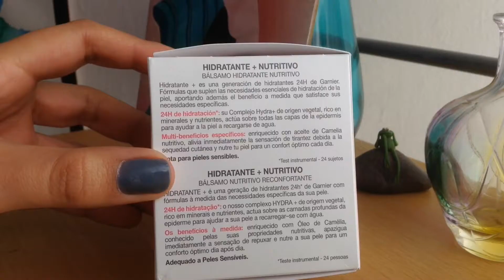Garnier Hidratante + Nutritivo | REVEAL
Pieles Secas y sensibles.
Llegó una nueva línea de Ganier para el cuidado para la piel. Les comparto este reveal por si están interesadas en ver de que trata el producto.
Para leer mi review completo les dejo el link abajo de mi blog.
Saludos!